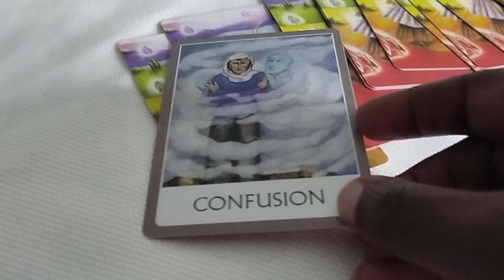balance is needed☀️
akwaaba family

peace and serenity to you ❣️